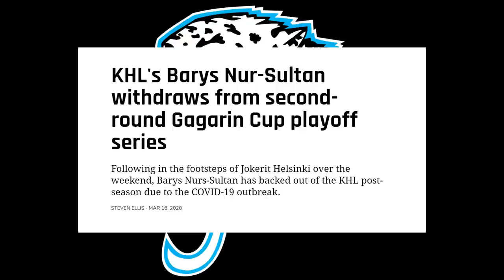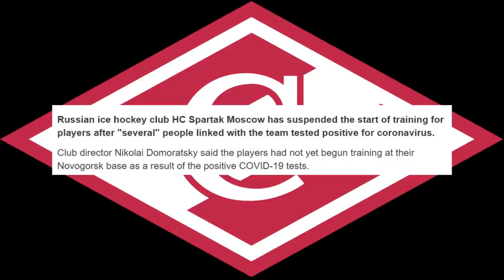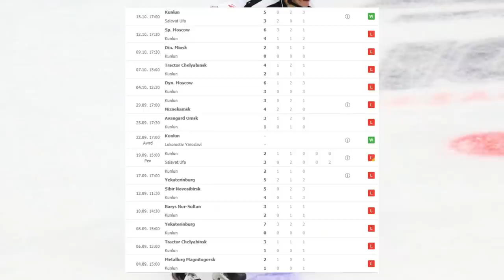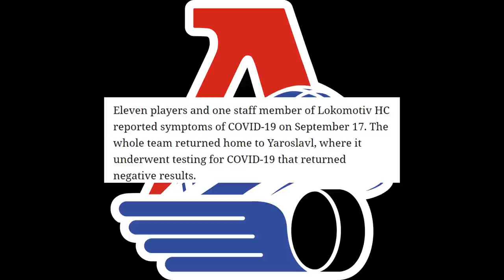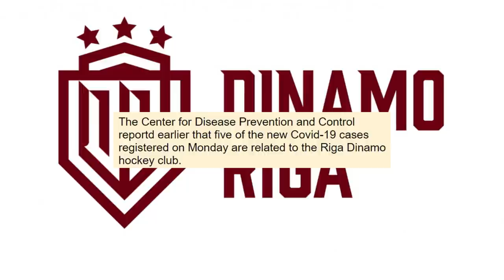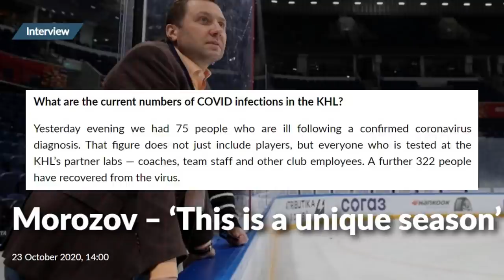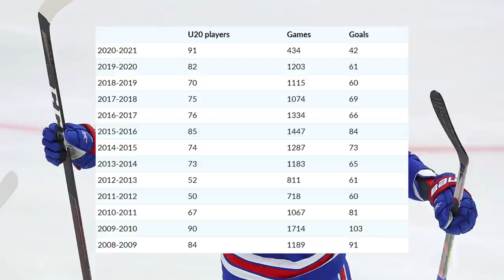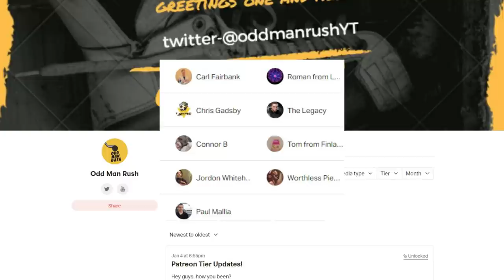The KHL's Corona Timeline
Since the 20/21 KHL season began back in early September, it seems as if we have heard a different team report positive cases for the current global virus practically every week, and that's not even mentioning the hundreds of cases that were tallied during the offseason either!

Given the number of times we have seen this occur over the last few months, I began to ask myself: 'exactly how many players and staff members have caught the virus in the KHL?' Well in today's video, allow me to take you through exactly that, as we explore the KHL's Corona Timeline!